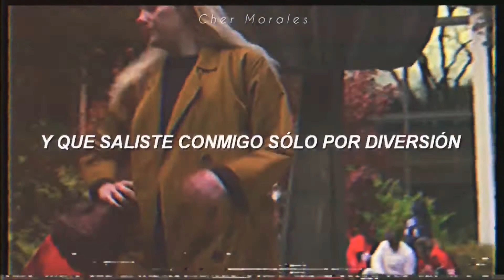Conan Gray - Maniac ;Sub Español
✨𝘓𝘺𝘳𝘪𝘤✨

Maniac

You were with your friends, partying
When the alcohol kicked in
Said you wanted me dead
So, you showed up at my home, all alone
With a shovel and a rose
Do you think I'm a joke?

'Cause people like you always want back what they can't have
But I'm past that and you know that
So you should turn back to your rat pack, tell 'em trash

Tell all of your friends that I'm crazy and drive you mad
That I'm such a stalker, a watcher, a psychopath
Then tell them you hate me and dated me just for laughs
So, why do you call me and tell me you want me back?
You maniac

You maniac
(Maniac, some may say that I'm a) You maniac
(Maniac, some may say that I'm a)

You just went too far
Wrecked your car, called me crying in the dark
Now you're breakin' my heart
So, I show up at your place right away
Wipe the tears off of your face
While you beg me to stay

Well, people like you always want back what they can't have

You maniac

Psychopathic, don't be so dramatic
We had magic, but you made it tragic
Now you're manic, honestly, I've had it
Listen to yourself, think you need to get some help

You maniac